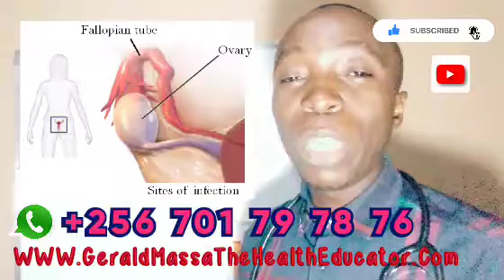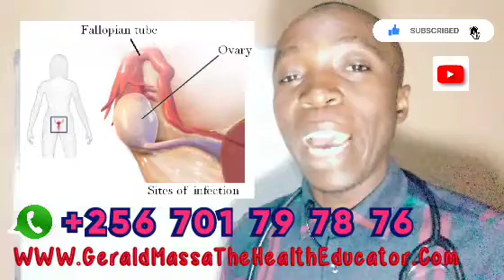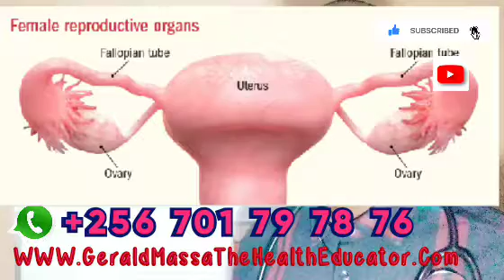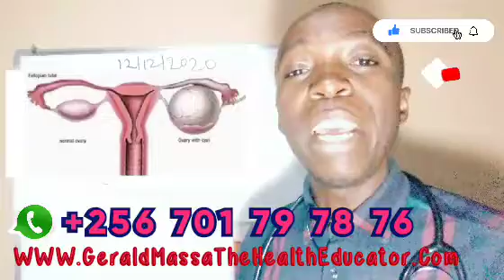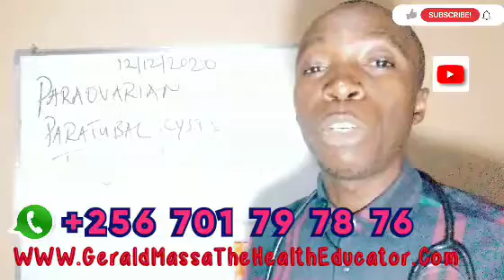PARATUBAL | PARAOVARIAN CYSTIC MASSES | PREGNANCY TIPS | GET PREGNANT | The Ovulation Calendar.